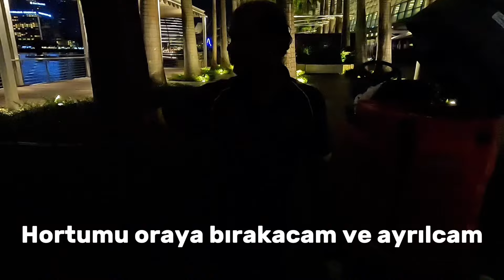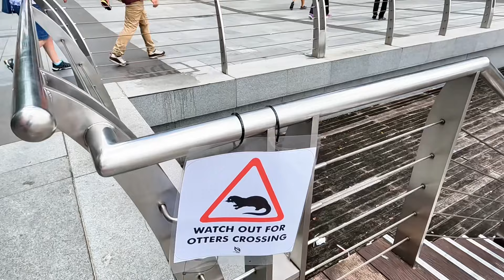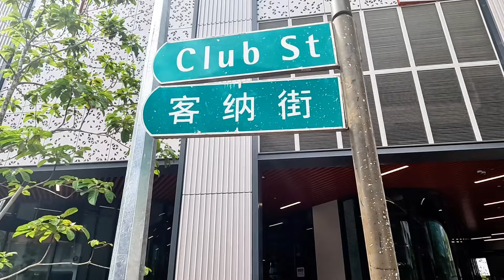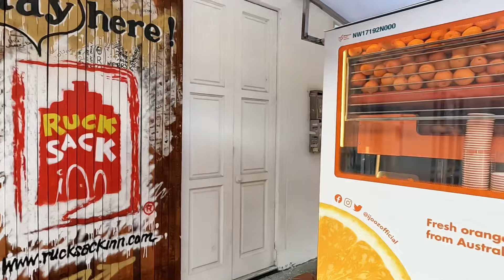4S/66B 🇸🇬 BİZ TÜRKLER NEDEN BÖYLEYİZ YA ?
🌏 Seyahat Tutkunlarına Özel: Singapur'un Büyüleyici Dünyası! 🇸🇬

Merhaba seyahat severler! Kanalımıza hoş geldiniz. Bu videoda, Singapur'un muhteşem dünyasını keşfetmeye hazır olun! Singapur, Güneydoğu Asya'da yer alan ve sadece 719.1 kilometrekarelik bir alana sahip küçük bir ada ülkesidir. Ancak, sınırlı alanına rağmen, ekonomik gücü, kültürel çeşitliliği ve turistik cazibesiyle dikkat çeker.

🏙️ Modern Bir Metropol: Singapur, yüksek binaları, modern altyapısı ve teknolojik gelişimiyle tanınır. Marina Bay Sands, ünlü Gardens by the Bay ve Sentosa Adası gibi simge yapılar, şehrin modernizmini ve estetiğini yansıtır.

🌳 Doğal ve Yapay Yeşil Alanlar: Singapur'un yeşil alanları da oldukça etkileyicidir. Gardens by the Bay'deki devasa yapay süper ağaçlar ve doğal rezervleri, şehre benzersiz bir karakter kazandırır. Bukit Timah Doğal Rezervi, şehrin içindeki tropik ormanlarla çevrili yüksek tepeler sunar.

🍴 Mutfak Zenginliği: Singapur mutfağı, Malay, Çin, Hint ve Arap kültürlerinin etkisiyle zenginleşmiştir. Sokak yemeklerinden lüks restoranlara kadar birçok lezzet seçeneği sunar. Chili crab, chicken rice, laksa, hainanese tavuk ve roti prata gibi lezzetler, şehrin gastronomik çekiciliğini oluşturur.

🎭 Kültürel Çeşitlilik: Singapur, farklı etnik grupların bir arada yaşadığı bir ülkedir. Malay, Çin, Hint ve Arap kültürlerinin yanı sıra diğer Asya ve Avrupa kültürlerinin de izlerini görmek mümkündür. Budist tapınakları, Hindu tapınakları, camiler ve kiliseler, şehrin dini çeşitliliğini yansıtır.

🛍️ Alışveriş Cenneti: Singapur, alışveriş tutkunları için de bir cennettir. Orchard Road gibi lüks alışveriş caddeleri ve bugis caddelerindeki sokak pazarları, her türlü alışveriş zevkine hitap eder. Ayrıca, Little India ve Chinatown gibi kültürel mahallelerde benzersiz hediyelik eşyalar bulabilirsiniz.

📍 Gezilecek Yerler:

Marina Bay Sands: Şehrin simgelerinden biri olan bu gökdelen kompleksi, hem lüks bir otel hem de göz alıcı bir manzara sunan bir gözlem terasına ev sahipliği yapıyor.

Gardens by the Bay: Yapay süper ağaçlar, botanik bahçeleri ve nefes kesen manzaralarıyla bu botanik parkı ziyaret etmek unutulmaz bir deneyimdir.

Sentosa Adası: Eğlence ve dinlenme için ideal bir yer olan bu adada, tema parkları, plajları ve restoranları keşfedebilirsiniz.

Chinatown: Renkli sokakları, tapınakları ve sokak pazarlarıyla Chinatown, geleneksel Çin kültürünü yaşamak için harika bir yerdir.

Little India: Renkli ve canlı atmosferiyle Little India, Hint kültürünü keşfetmek isteyenler için mükemmel bir seçenektir.

Merhaba ,